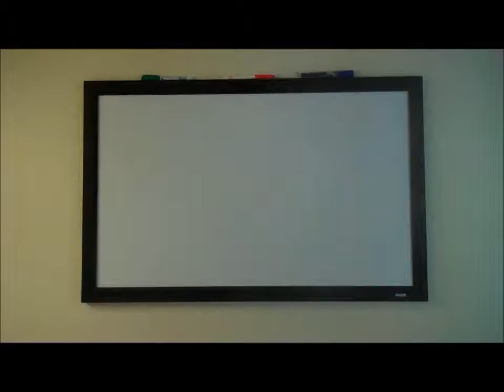How To Be Motivated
Have you ever wondered how to be motivated. I hear this a lot and its always the same thing when people say they can't do something. It seems they think they are not motivated. Motivation does not just happen right away. A lot of the time getting motivated is a process. The more actions you take and more results you get the more motivated you will become. So how to be motivated really is not the issue. Its more about just getting started because if you never get started you will never be motivated. Motivation will not just appear by doing nothing. You will only experience motivation and become motivated when you take action.